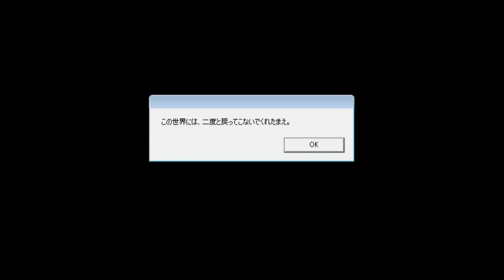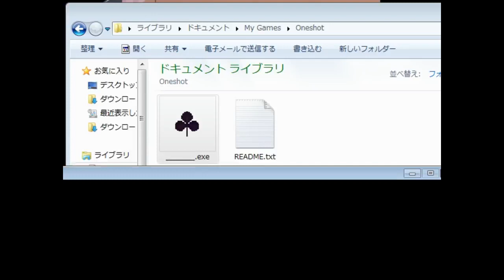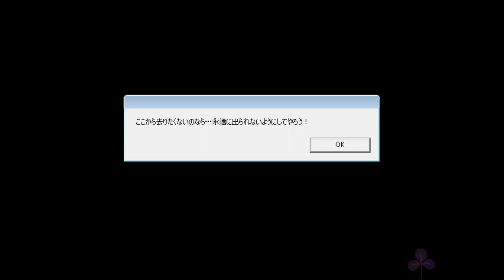【実況】太陽が失われた世界に、光を灯す。『OneShot』 #9【隠れた名作】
チャンスは一度きり。

今回は隠れた名作と噂されるインディーズゲーム『OneShot（ワンショット）』を実況プレイ！

太陽の失われた見知らぬ土地で目覚めた主人公「ニコ」を導き、世界に光を取り戻す旅に出ましょう。
旅の途中では様々な人の力を借り、時には邪魔が入ることもあるでしょう。
果たして無事に世界を救い、ニコはお家に帰ることができるのでしょうか…。